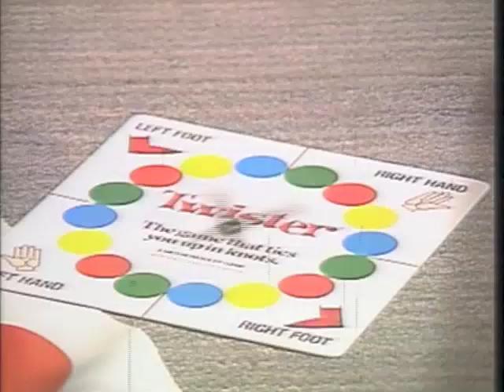[BIG GIRLS BLOUSE] Patty Stacker talks Parties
Waaaw... I think I'm... freaking out!